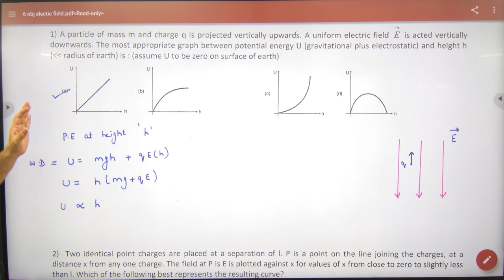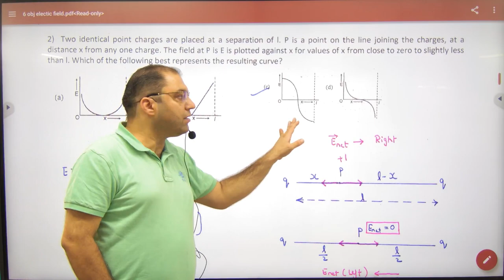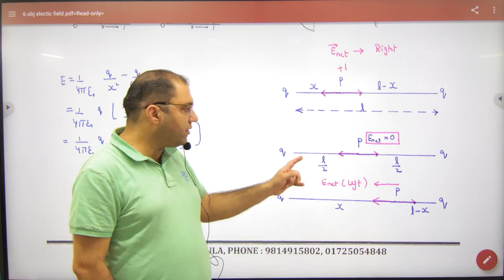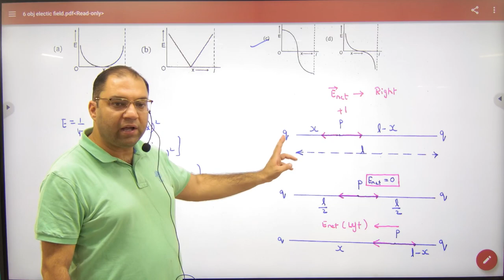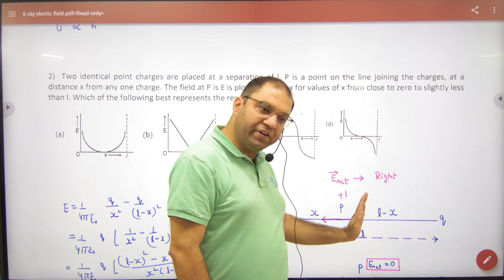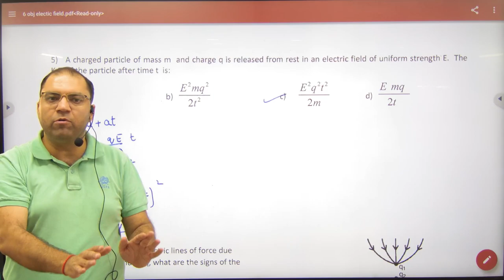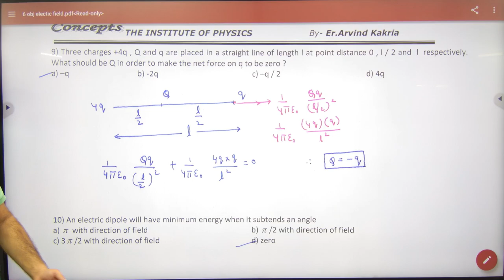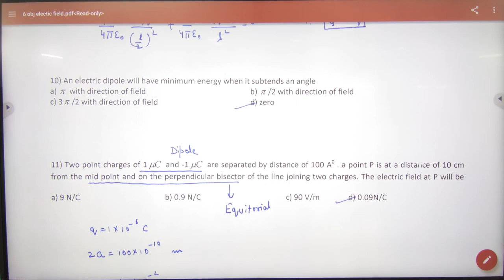1 Objective Sheet 6 discussion electric field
Objective Sheet 6 discussion electric field